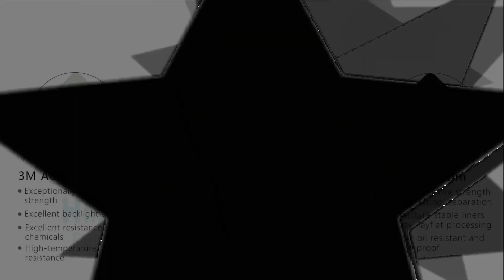PCS-090 Lauer Operating Panel Switch Membrane HMI Replacement Repair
Lauer Operator Panels Series PCS-090 HMI Terminal Keypad Replacement Repair
where you can find PCS 090 Lauer Operator Panels Series Membrane Keyboard, more parts and product detail than you ever thought possible!

PCS 009 PG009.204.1  PCS-009.S  PCS-200,FZ
PCS 009 WIN  PCS-090  PCS-300
PCS 090 Plus  PCS-090.M  PCS-595.M
PCS 090 WIN  PCS-090.S  PCS-595.P
PCS 095 WIN  PCS-095  PCS-600
PCS 590.M  PCS-095 PLUS  PCS-600 FZ
PCS 900 WIN  PCS-095.1  PCS-695
PCS 9100  PCS-095.P  PCS-8010
PCS 950 WIN  PCS-095.P WIN  PCS-806
PCS 950C  PCS-095.S  PCS-809
PCS 950g WIN  PCS-100  PCS-810
PCS 950q WIN  PCS-100-FZ  PCS-9000
PCS 950S  PCS-10TVD-000  PCS-920
PCS-009.I  PCS-10TVD-100  PCS-950
PCS-009.M  PCS-110,FZ  PCS-950.M

VICPAS is the leading global provider of replacement, we have an inventory of membrane keypad keyboards, protective film, touchscreen, plastic cases and other accessories for LAUER HMI repair replacement.

Skype: CMT-Kandy
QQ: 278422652